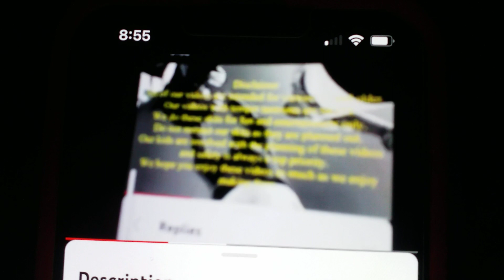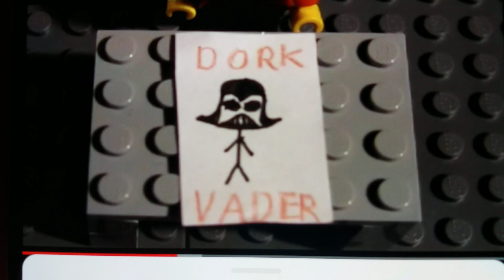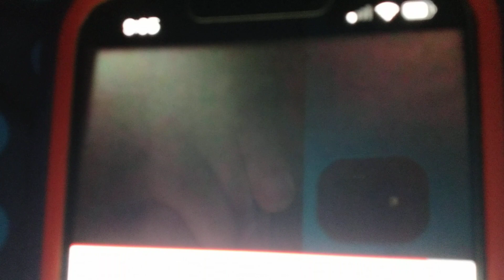CLARK BULLIES ZOEY AT THE PARK AND GETS GROUNDED